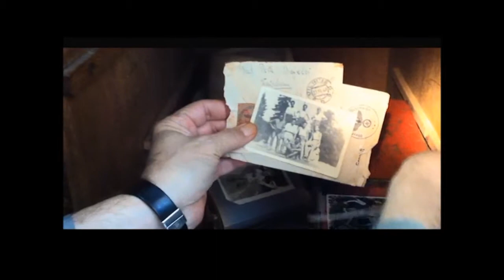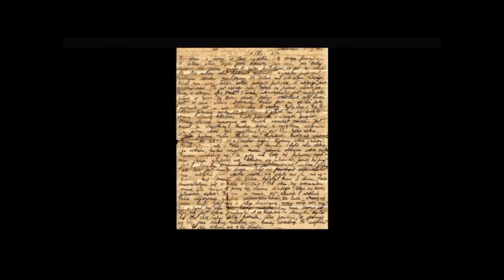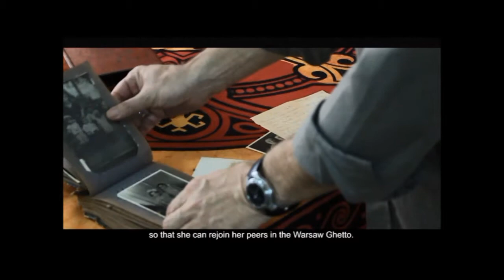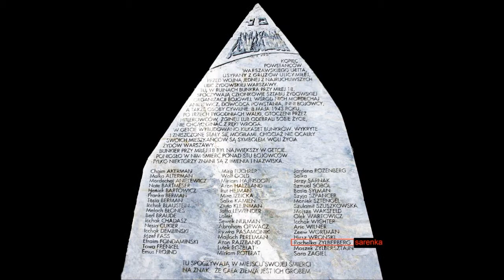Finding Maya - The Rebel's Daughter, daughter of Sarenka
The script: "Finding Maya" - daughter of Sarenka, who was handed into care of another for the sake of the Warsaw Ghetto Uprising

It lay like a stone unturned for 69 years, a historical treasure of personal-social value: a code2hope, preserved in a worn, tin box, red as the world's flush of shame, from the WWII period, and found in Tel Aviv in February 2012.
What did the treasure consist of? Chilling letters and photographs linked to hope, the foundation of our existence - "for a person without hope is likened to the dead".

The person who found this treasure is an author and artistic creator who has been consciously promoting HOPE for over a decade. He is Ofer, named for his aunt, Ofra, or Sarenka in Polish, which means "young deer", the same Sarenka who wrote to Ofer's mother (her sister) and whose image is captured on a rare and unique photograph.

A renowned symbol of Holocaust heritage: the memorial sculpture in Warsaw by Nathan Rapoport, carved into the very stone that Adolf Hitler planned to use for his own victory commemorative.
In front: Mordechai Anilewicz. Behind him, a woman looking at the infant she holds. Is this none other than Sarenka, my aunt after whom I am named? Was she the sculptor's inspiration, together with Mordechai Anilewicz, Commander of the Warsaw Ghetto Uprising?

The letters and photo brought to light how the group was actually focused around the young woman, Sarenka, the real spirit behind the Uprising.
Her letters reveal she gave birth to a daughter, Maya, who was handed over to the care of others and has still not been found.

What I know about Maya is that she was born on 20 February 1941 in Vilna, to Moshe Kopito and Rachel Sarenka Zylberberg.
In January 1942, Sarenka decides to place Maya with others so that she can rejoin her peers in the Warsaw Ghetto.
Sarenka comes from Vilna to the Warsaw Ghetto with two tidings - first she describes the systematic genocide in Vilna, then she announces a decision: to rebel against the Nazis.
Sarenka placed her baby with another woman, a communist doctor working in an orphanage in Vilna, changing Maya's name to Yodviga Sogak. Since then no trace of Maya has been found.

together we can find Maya.